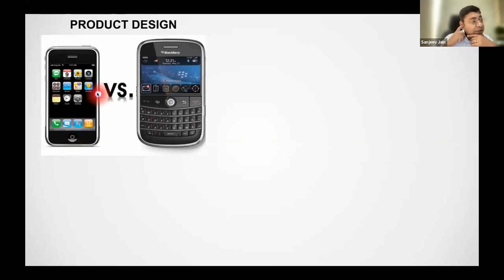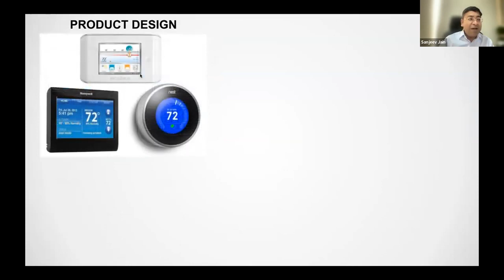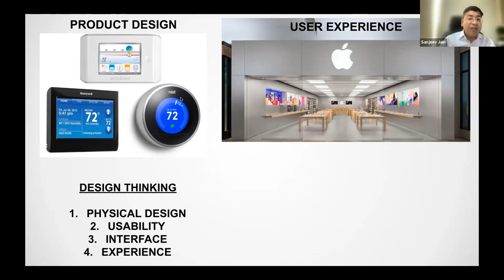Product Design for Innovation | नवाचार के लिए उत्पाद डिजाइन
In this video, you will see how to use product design for innovating your business model.

इस वीडियो में आप देखेंगे कि अपने व्यवसाय मॉडल को नया करने के लिए उत्पाद डिजाइन का उपयोग कैसे करें।